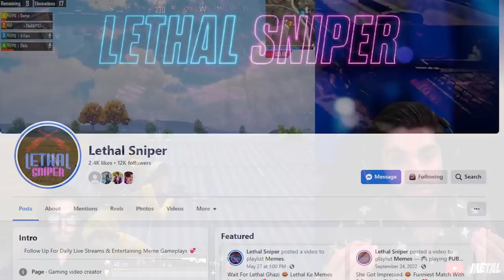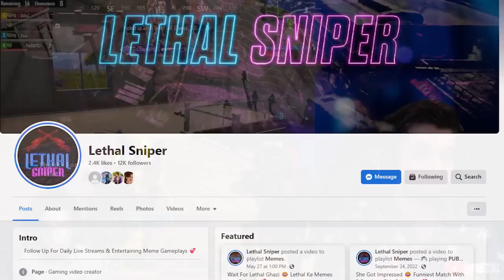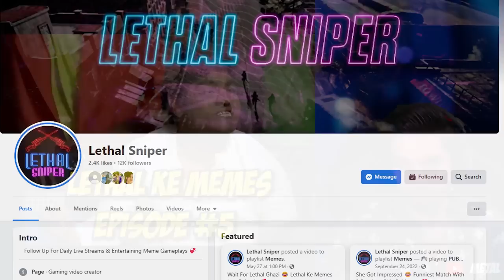SNIPING & MEMES KING IN PUBG WITH ZERO SUPPORT | HE DESERVE MILLIONS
react on a legend pubg mobile gamer.
Can We Get 5k Likes ?
Follow Kr K Mujhe yaha Done Likhye